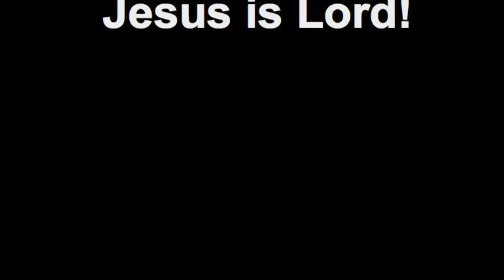Mardi Gras Gymnastics GAA Jayla Short 5/19/12